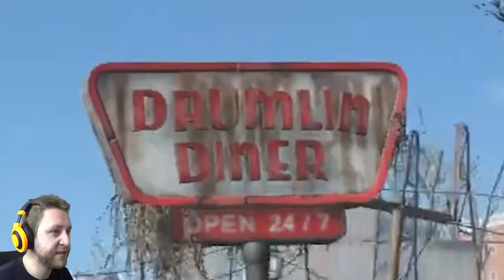EXPLOSIONS HURT MY FEELINGS | Fallout 4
I don't like explosives. At all.

This is the PS4 version of